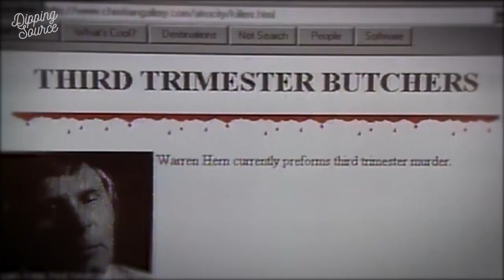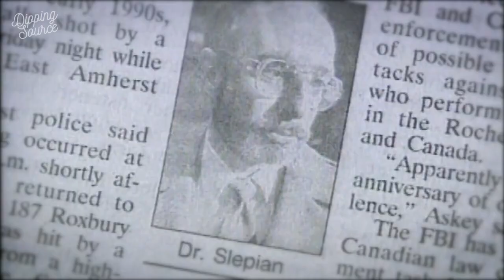Someone Knows Something - The Abortion Wars | Podcast Trailer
Host David Ridgen and investigative journalist Amanda Robb dig into the 1998 murder of her uncle, a New York doctor killed for performing abortions. They uncover a network of anti-abortion movements linked to violence in North America and Europe. Twenty years later, debates about reproductive rights are heating up in the U.S. What can we learn from the past?

From CBC Podcasts